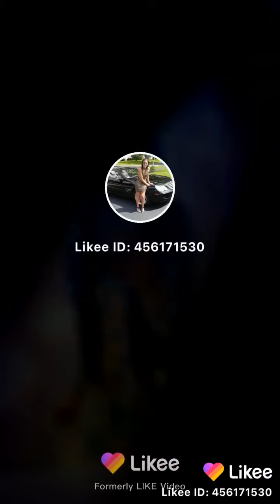April 4, 2021